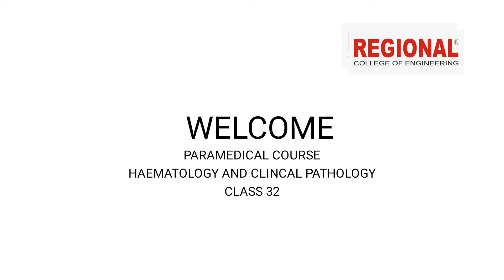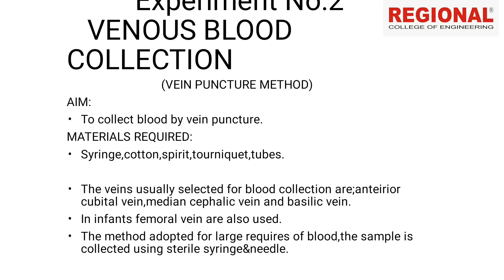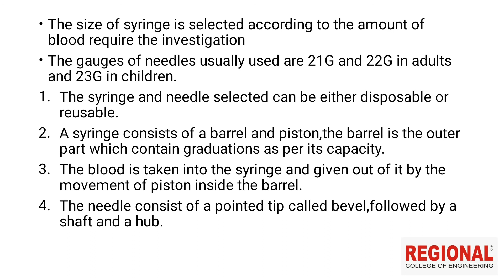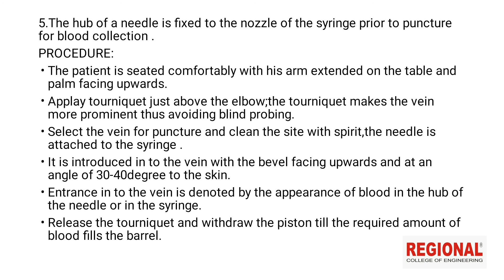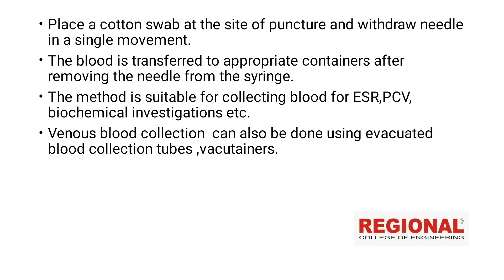MLT || Blood Collection by Venous Puncture ||Regional Educational Institution